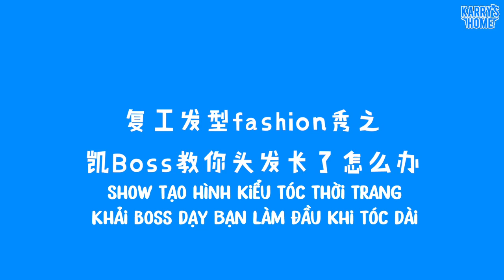[Vietsub] 200407 Studio up bô: Hình như nhiều người mơ ước vị trí của tiểu Mã ca lắm :v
Translator: Mei
Timer: Xưn
Encode: Meomeo